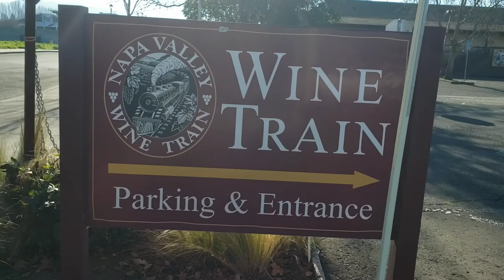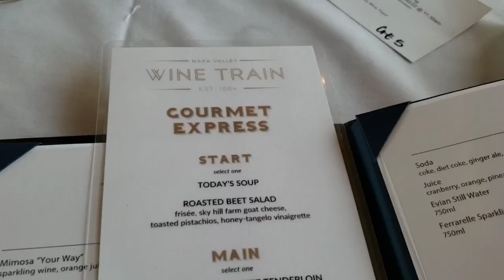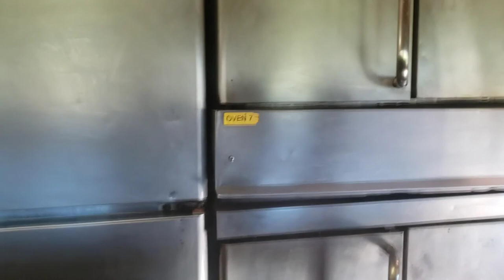Napa Valley Wine Train, Experience Luxury 🥂